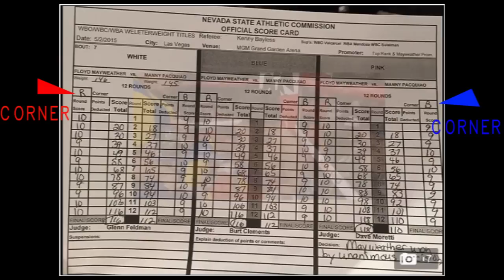Manny Pacquiao VS Floyd Mayweather Jr - Real Score You must see!!!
Paquiao was the Red corner, Mayweather was the Blue corner, official judges appeared to have given the points to Paquiao yet
result was a reverse, look what is hand written in the bottom of the score card on the right